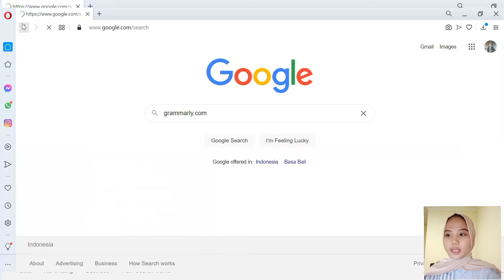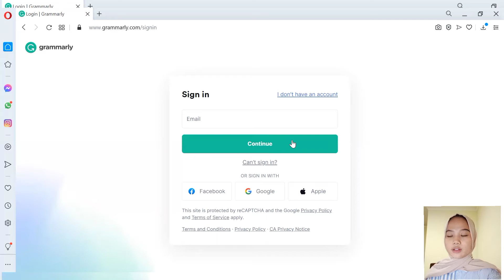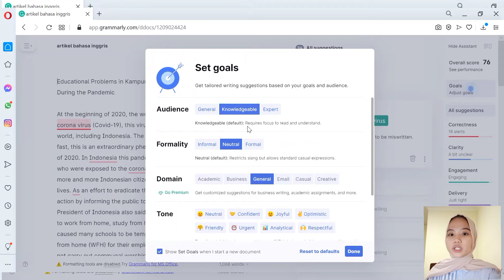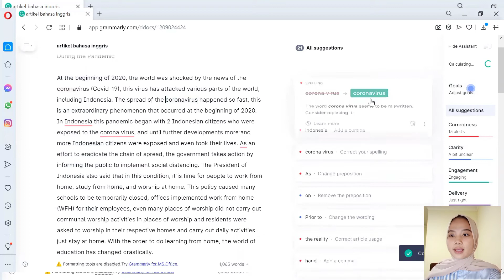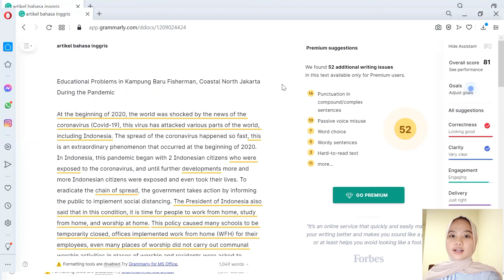Project MPKT - Wanda Hanifah - 38 - Praktek Grammarly